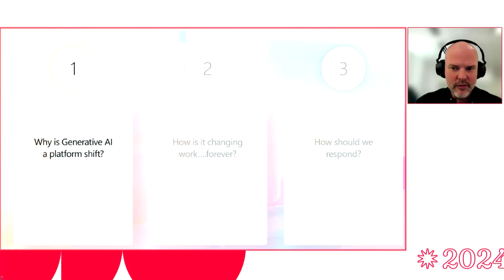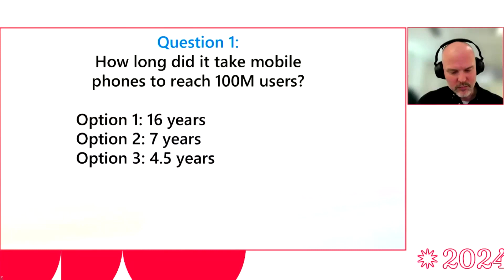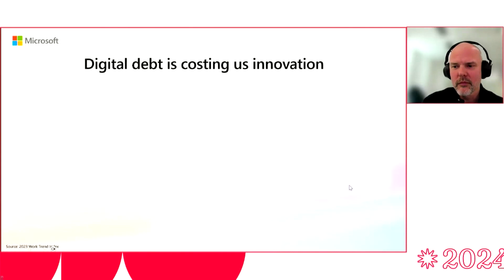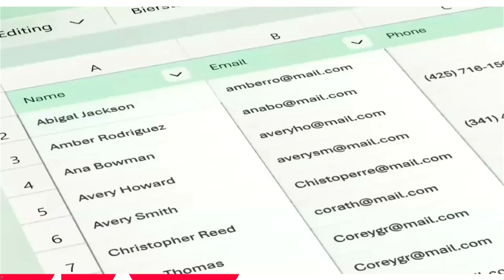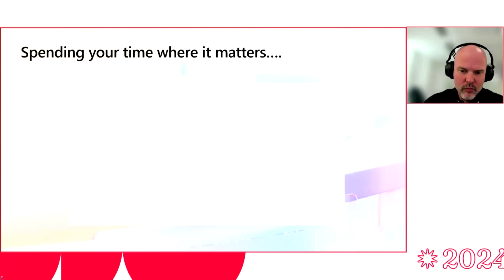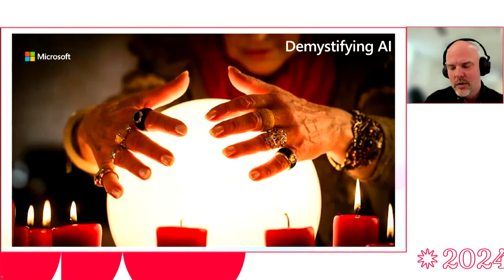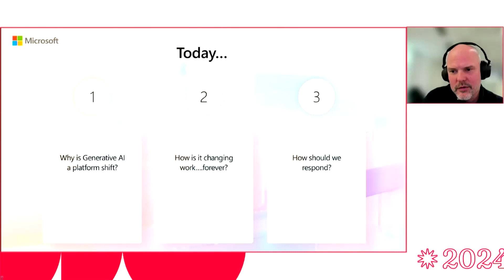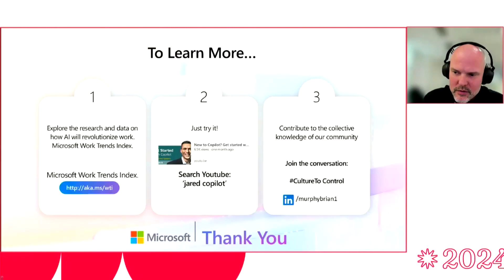Festival CTRL to CLTR 2024 | IA e futuro do trabalho: a perspectiva da Microsoft - Brian Murphy